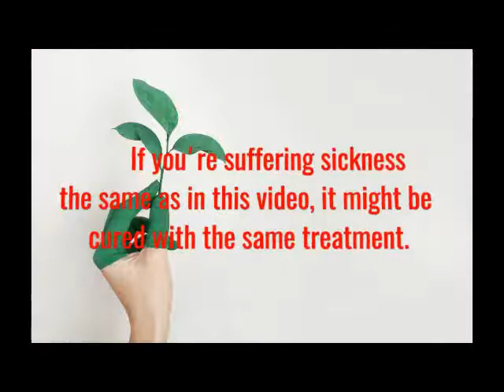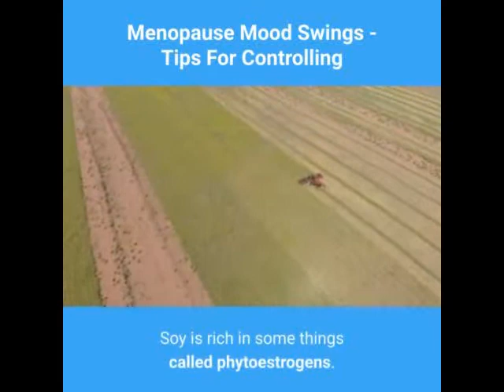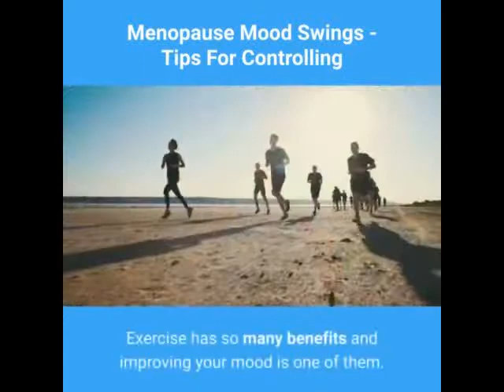Menopause Mood Swings, Tips For Controling